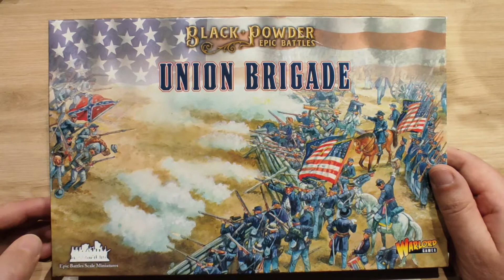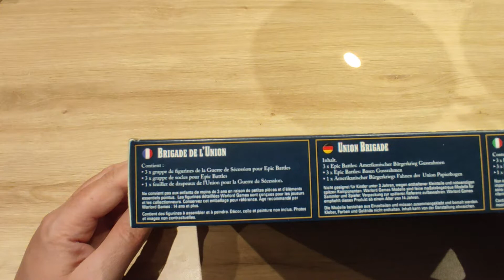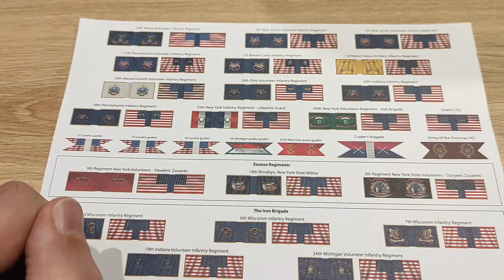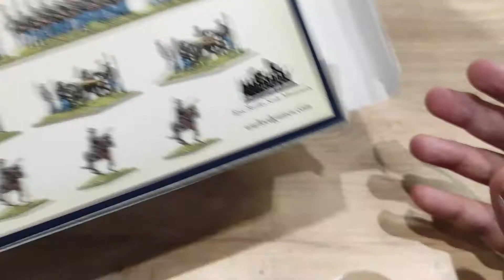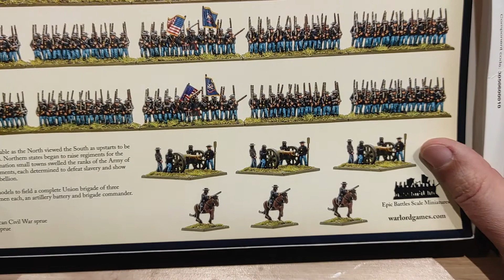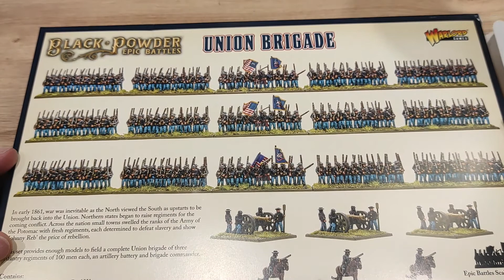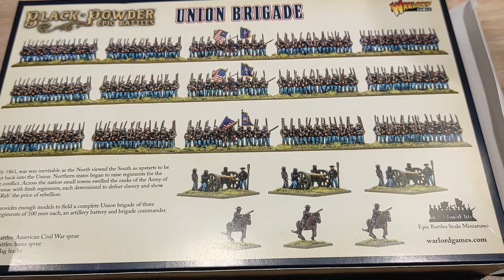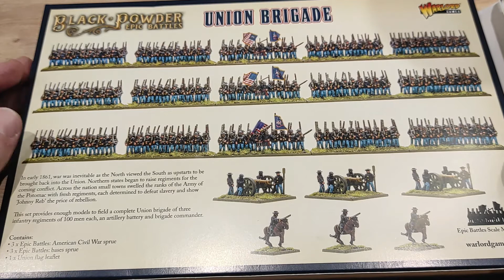Review Black Powder Epic : Union Brigade. Un avis mitigé.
Salut les wargamers ! Aujourd'hui on s'intéresse à la boite "Union Brigade" de chez Warlord Games pour le jeu Black Powder ACW. De belles choses mais quelques critiques.